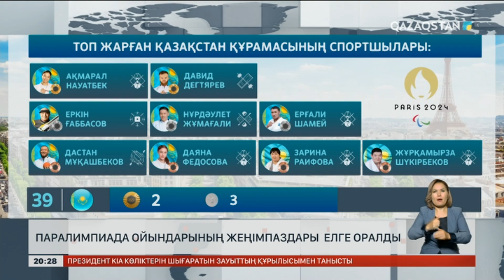Паралимпиада ойындарының жеңімпаздары елге оралды